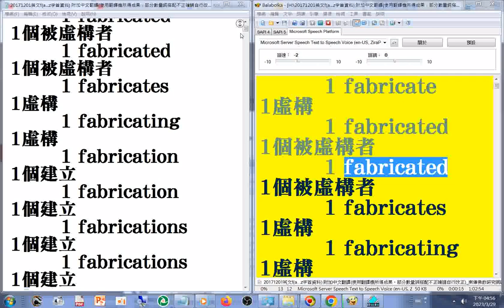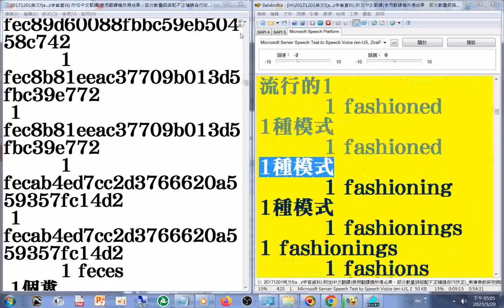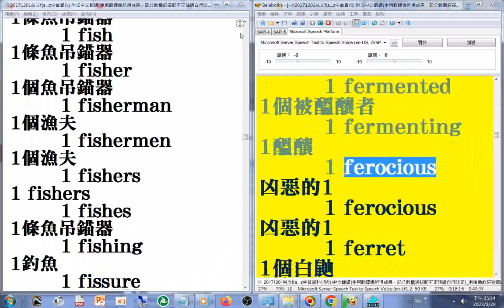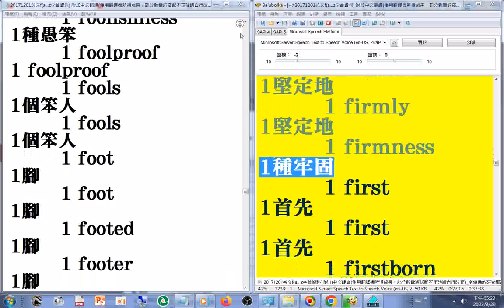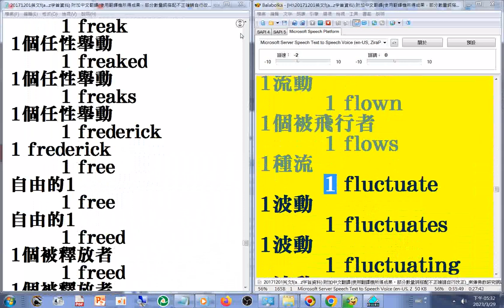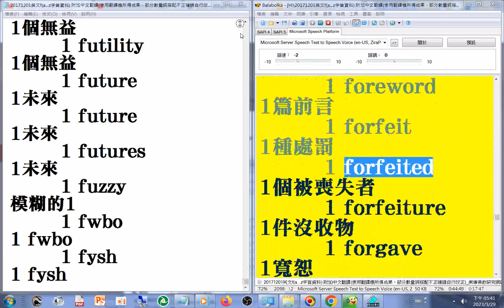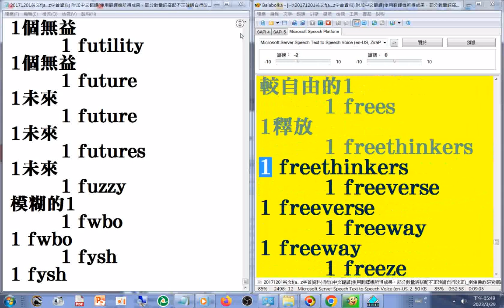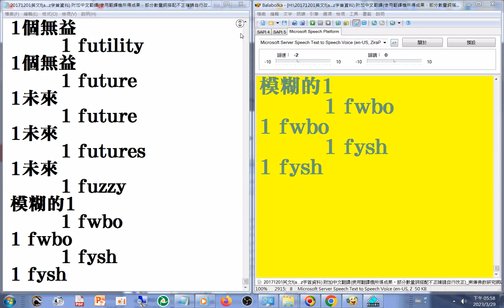F_#有聲書 10#美語發音 _ 英文F字首(含大量巴利文或是梵文(未確定)羅馬轉寫字) 南傳佛教 研究網站文章20171201#英漢對照 部分是翻譯機產生的，其中的數量詞搭配部分有誤請自行更正